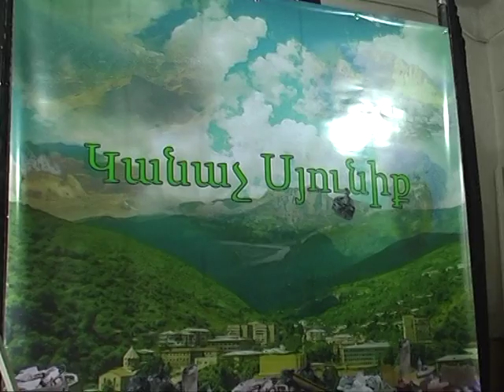Կանաչ Սյունիք տիկնիկային ներկայացումը Գեղիի դպրոցում